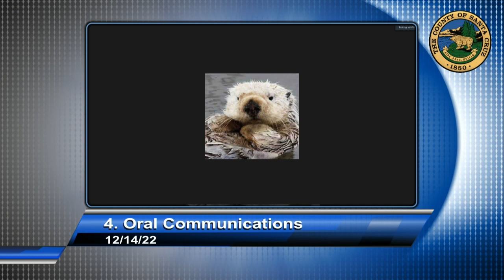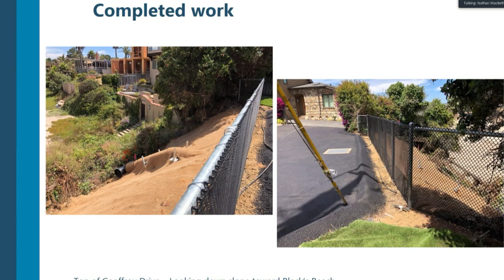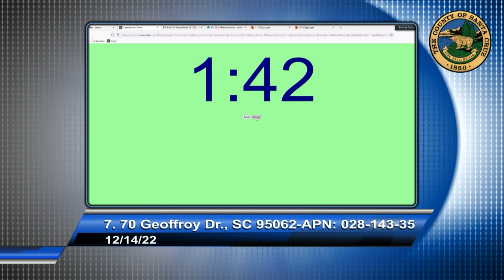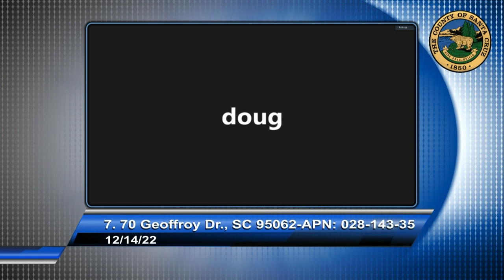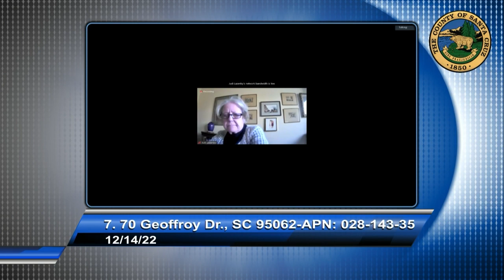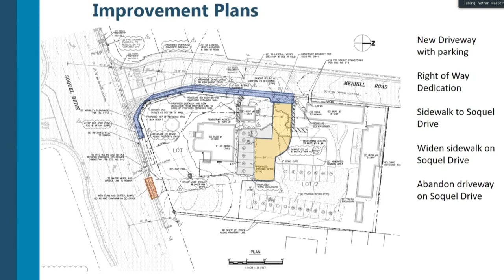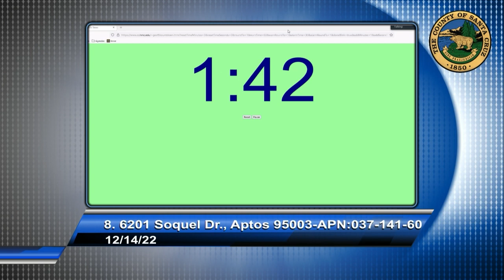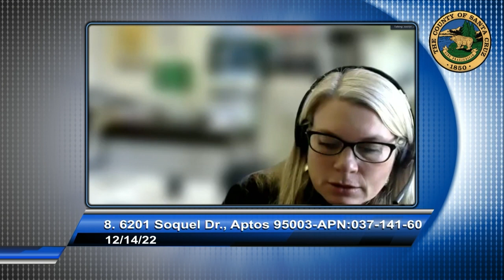Santa Cruz County Planning Commission 12/14/22